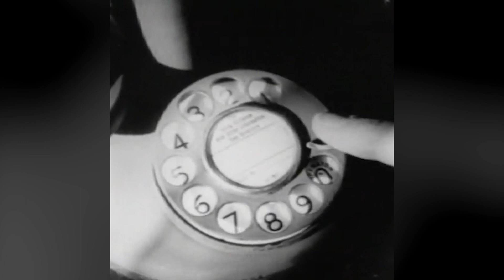one unheard message